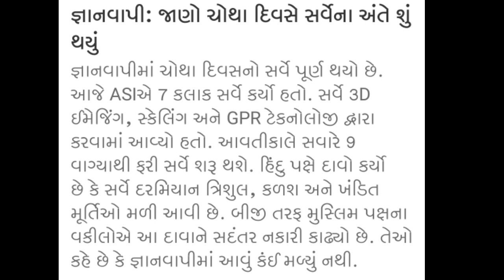આજના સુપરફાસ્ટ સમાચાર | Today's Breaking NEWS | Gujarati Samachar | Rain | weather